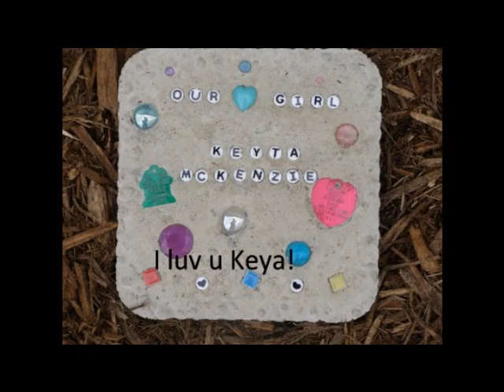Mommy's bday present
present for mom